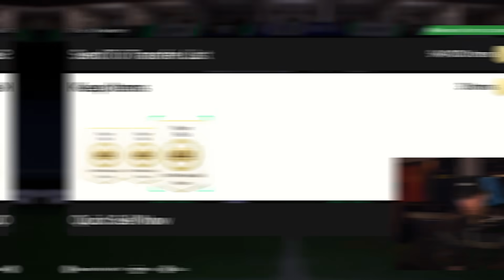Dobbel Rewards fra Fut Champs Gjorde meg Rik...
♦ Min FØRSTE Fut Champs Rewards på EA FC
♦ TRAILBLAZER i Pakke EA FC 24